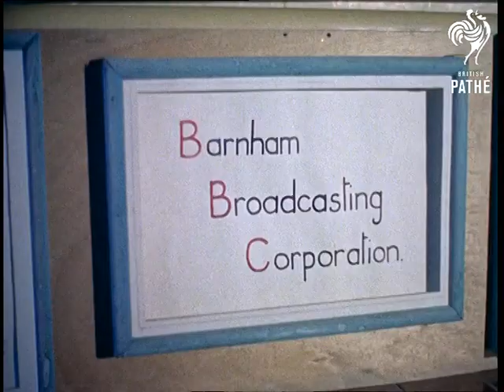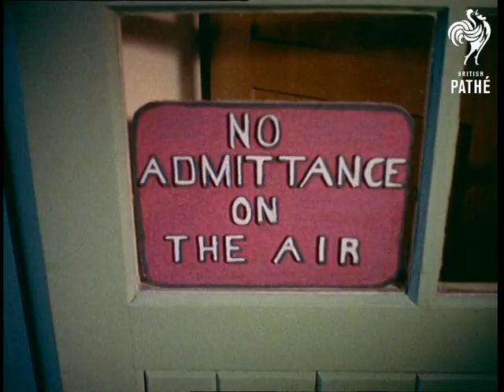School Radio Station (1957)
Barnham Village, Sussex.

M/S of a group of children operating radio transmitting equipment. C/U shot of the sign on the wall reading "Barnham Broadcasting Corporation". First letters of each word are written in red ink forming BBC! C/U shot of a young boy with headphones on, holding a microphone in his hand. Cut to another boy with headphones on. He is somewhere outdoors. C/U shot of the boy's face. Several descriptive shots: aerial, a girl, cows, field...

In the Barnham Village school, children have their own broadcasting station. They are encouraged and helped by the school master Mr H. S. Hooten but the station is run by pupils. L/S of a large group of children sitting under the tree ready to listen to the radio. Loudspeaker is placed on the table in front of them. A teacher tells the children that they are about to hear the reporter interviewing a farmer. C/U shot of another loudspeaker in the classroom. Several shots of the children, indoors and outdoors.

Several shots of the children in the broadcasting station getting ready for transmission. Several shots of a boy and a girl interviewing Mr Forse (sp?), the farmer. Children on the other side listen and make notes. Children ask the farmer general question about farming. He is very co-operative (and very patronising) 'old boy' with Eton accent. It is difficult to picture him working as farmer. It is equally difficult to believe that children are interested in interviewing him.

Note: The incredible pressure of conservatism of the 50's can be detected throughout the film. The idea of "encouraging original thought and written work" which, according to the schoolmaster, initiated creation of the broadcasting unit, is totally missed. Some of the children featured in the film are Keith Newman, Michelle Delacour and Millar.
 FILM ID:63.11